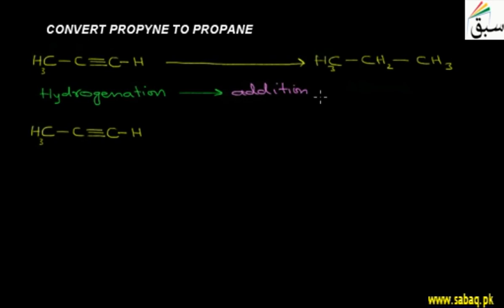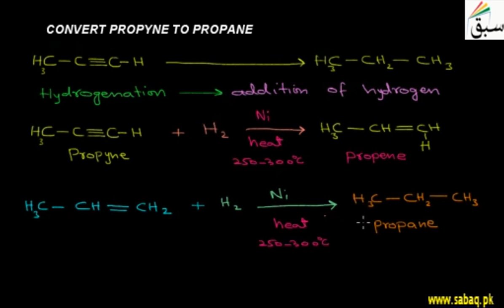72. Convert Propyne to Propane (Educators and teachers)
technical and formal education
computer skills and general knowledge

About this video:

this is hydrocarbons of tenth chemistry for students to understand basic concepts of reactions of hydrocarbons